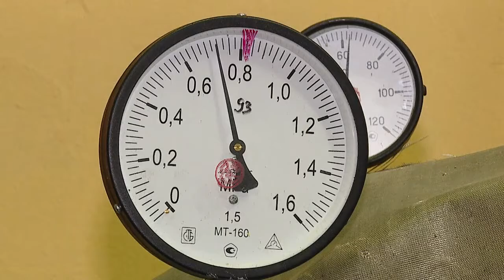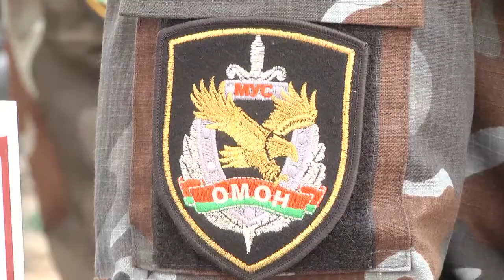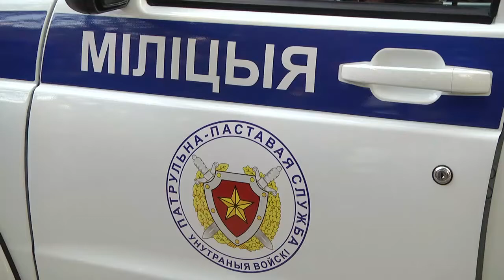24 09 2019 НОВОСТИ